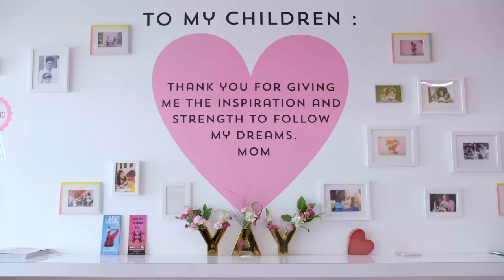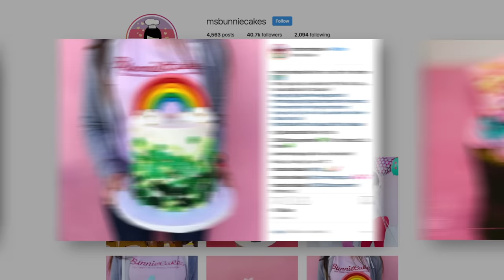Bunnie Cakes: Behind the Scenes at Miami's Favorite Vegan Bakery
Get a taste of what inspired Mariana Cortez to open Bunnie Cakes, a vegan bakery in Miami.

With two children allergic to dairy, Mariana Cortez faced a challenge when it came time to find a birthday cake for her oldest son. Noticing a lack of vegan dessert options in the Miami area, she opted to bake the cake herself. With that, the idea for Bunnie Cakes was born. Mariana started out baking treats in her own kitchen and left her corporate job once restaurants in the area started to sell her cupcakes. As the business became more successful, Bunnie Cakes got its own storefront filled with cases of colorful vegan cakes and cupcakes. Inspired by her children’s energy and ideas, Mariana pours her heart and soul into the business, thinking through every detail down to the miniature edible heart on each cupcake. Bunnie Cakes is changing the vegan dessert scene in Miami, one tasty treat at a time.